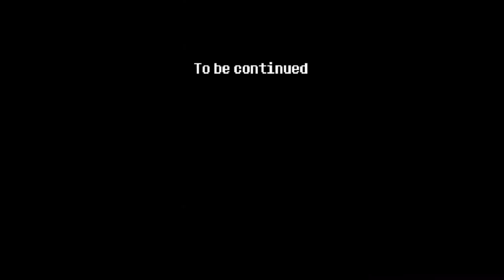The Spoiled Shores of Summers | Earthbound | Part 17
The amount of money that I have wasted on both Winters and Summers is astonishing. I wish I could like Summers; it looks like a really cool town/resort, but the people here are making me wish I never came here. Also what is it with people giving me weird ass trippy kinds of food? Tune in to find out!